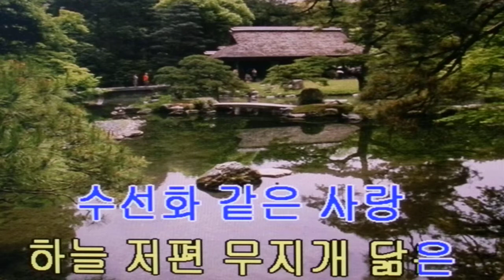조재남~수선화